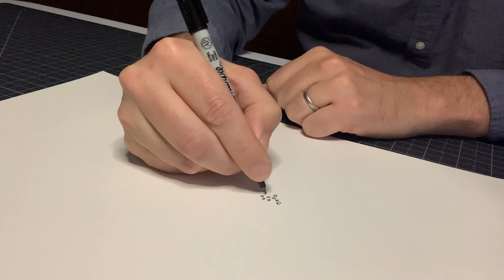what's wrong with taking the back streets?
In which John fails to draw circles while discussing the drawing of circles and how to count to 170,000.